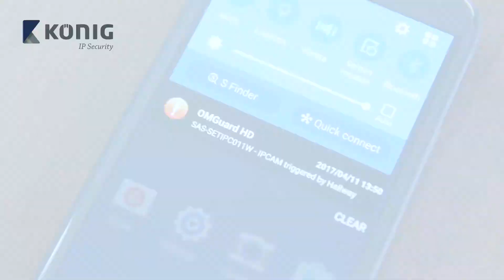SAS-SETIPC011W - Set videocamera IP intelligente (promo) - ITA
Il nostro nuovo set per videocamera IP ha tutto ciò di cui hai bisogno: una videocamera IP completamente rotabile (panoramica/inclinazione), sirena integrata, scheda SD di registrazione, altoparlante, microfono, un sensore per porta o finestra e un rilevatore di movimento PIR. L'unica videocamera IP a funzionare insieme ai sensori inclusi. Non appena uno dei sensori rileva un movimento, la videocamera attiva un allarme e si sposta automaticamente verso il sensore. Durante l'installazione della videocamera, è facile posizionare i sensori nel punto più adatto della stanza. In combinazione alla qualità Full HD dell'immagine, questa caratteristica ti garantisce la sicurezza dell'intera stanza con solo una videocamera IP.

• Funziona tramite attivazione del sensore per proteggere facilmente una stanza intera
• Grazie ai due secondi di pre-registrazione non perderai un solo momento
• Espandibile con comandi remoti e un massimo di sei sensori
• Risoluzione video Full HD 1080p per registrazioni estremamente nitide
• App gratuita per rivedere i video registrati ovunque
• La sirena integrata consente di spaventare ogni eventuale intruso